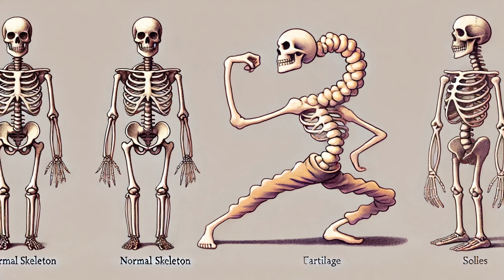What If Our Bones Were as Flexible as Cartilage? | Mind-Blowing Changes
Have you ever wondered what life would be like if our bones were as flexible as cartilage? In this fascinating video, we dive deep into this mind-bending 'what if' scenario and explore how it would transform every aspect of our existence. From structural support to muscle function, organ protection, growth and development, and daily activities, discover the profound implications of having a flexible skeleton.

Join us on this journey as we unravel the science behind our bones, imagine a world with flexible skeletons, and discuss how humans might adapt and survive. We use engaging storytelling, vivid animations, and thought-provoking examples to keep you hooked from start to finish.

Flexible bones
Cartilage vs bones
Human anatomy changes
What if scenarios
Sci-fi biology
Human body adaptation
Evolutionary biology
Bone structure changes
Health implications of flexible bones
Future human evolution
Anatomy and physiology changes
Body adaptation in humans
Science education videos
Extreme body adaptations
Alternative human biology
Medical curiosity
Biomechanical changes
Evolutionary adaptations in humans
Structural biology
Genetic mutations effects
Future of human evolution
Biology educational content